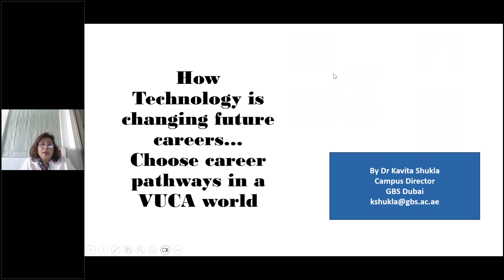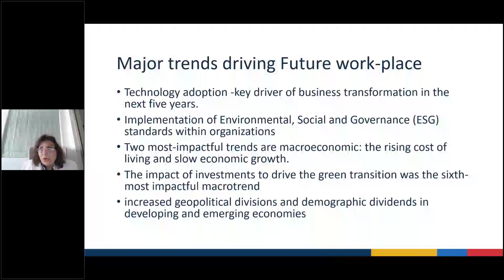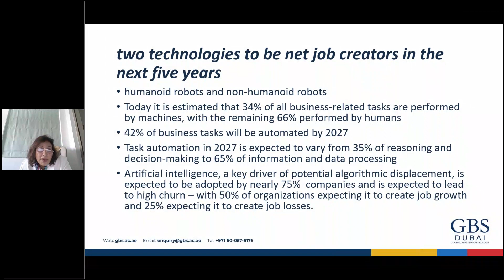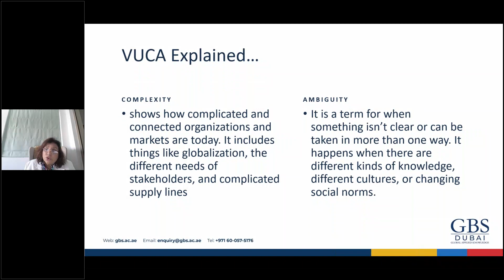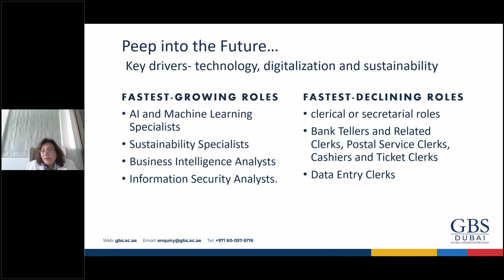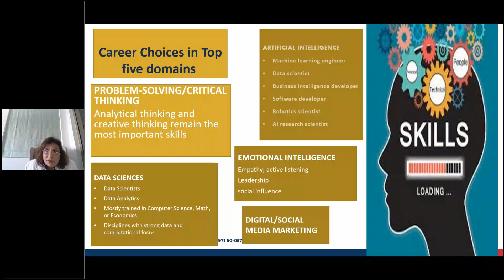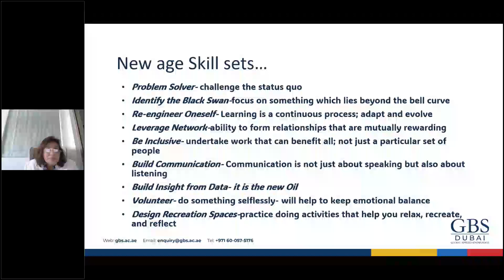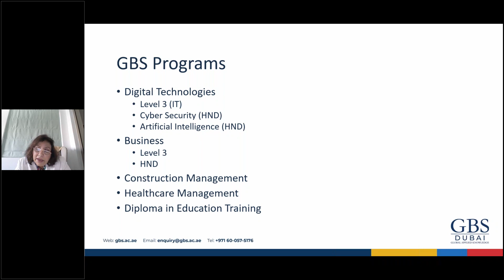Webinar on How Technology is changing the future careers by Dr Kavita Shukla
An Associate Professor Dr Kavita Shukla holds a PhD in Consumer Psychology and has taught at Master’s & PhD level for over 30 years. In her career as an academician, she has authored research papers and case studies on strategic & marketing management that are part of class-rooms teaching worldwide.

She is passionate about career coaching for students and has years of experience as Head of Placements at various universities where she developed industry relations to support the internships & final placement of students.

Dr Kavita Shukla is the Regional Chief Operating Officer of GBS Dubai for the Middle East & India Region